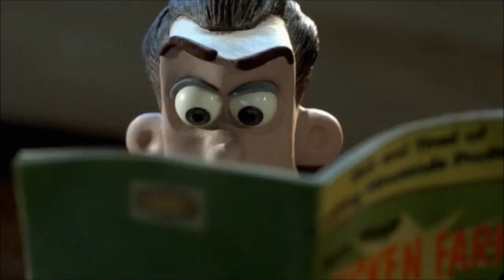HMV: It Will All Be Mine (Remastered)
Dedicated to House of Mizfitz, Princess Twilight Sparkle, eji423, The Wielder Of The Blue Frames, Studionathan, Fiver&Heather’s Channel Backup 3, Donovan Oliver, Faline and Minerva Ohanna, Rizo2612 Studios, Michael Carter, ZacTheBear SurmanReturns5th, & others.

Song: It Will All Be Mine

Song from "Pokemon Live!"

Clips/Years/Companies:
- Peter Pan (@1953 Disney)
- Rudolph and Frosty's Christmas in July (@1979 Rankin/Bass)
- The Adventures of Jimmy Neutron: Boy Genius (Professor Calamitous, I Presume; @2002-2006 Nickelodeon)
- Yin Yang Yo! (Yin Yang Carl; @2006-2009 Disney/Jetix)
- Muppets Most Wanted (@2014 Disney)
- The High Fructose Adventures of Annoying Orange (Little Cart of Scaries; @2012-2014 Cartoon Network)
- The Cat in the Hat (@2003 Universal)
- The Adventures of Timmy the Tooth (Lost My Brush; @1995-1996 NBCUniversal)
- Mary Poppins Returns (@2018 Disney)
- The Wizard of Oz (@1939 MGM/Warner Bros.)
- The Simpsons (Two Dozen and One Greyhounds; @1989- Disney/20th Century Fox)
- Incredibles 2 (@2018 Disney/Pixar)
- Jack Frost (@1979 Rankin/Bass)